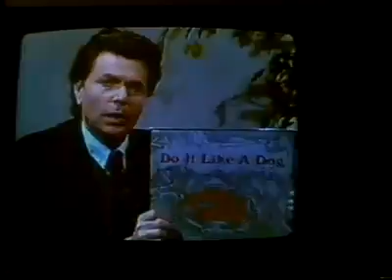One of my Favorite Halloween movies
Trick or Treat movie( i do not own) Ozzy Osbourne